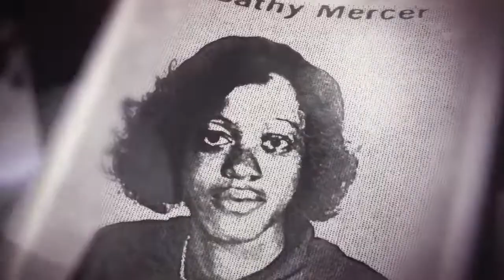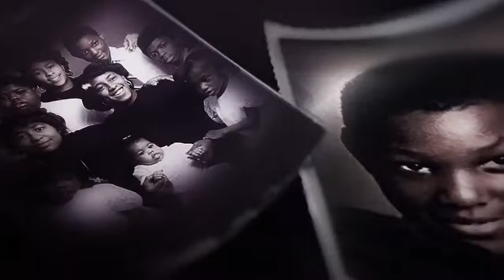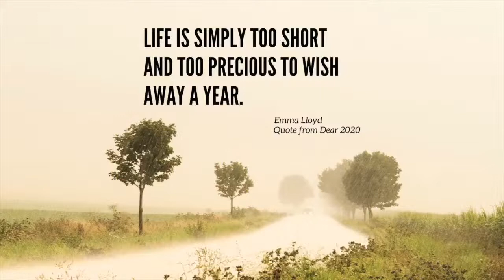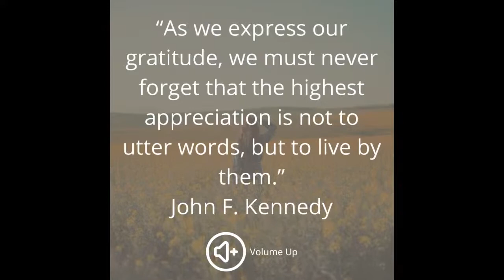Lamar Odom: Reborn director Zappy Zapolin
Zappy Zapolin is a Domain Name Pioneer, a ‘psychedelics concierge' to the stars.

He is a filmmaker:  He directed the Documentary “the Reality of Truth with Deepak Chopra and Michelle Rodriguez and most recently Lamar Odom: Reborn.

Where he is a man of many hats, he is a  grateful man.  I had the opportunity to meet him while directing my friend Amina Zamani's show Tipping Point:  The power of clarity.

Connect with The Gratitude Junkie, author of Dear 2020: Letters to a Year That Changed Everything and Dear Gratitude: An Anthology, Chris Palmore